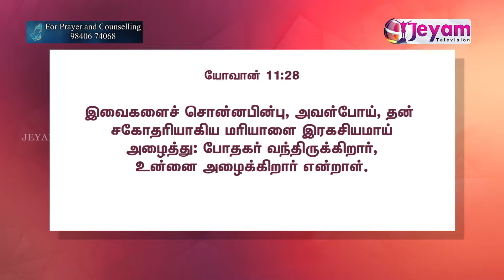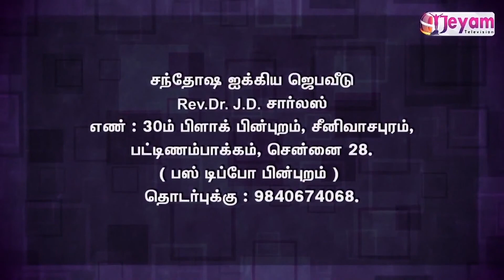Epi-51 | Paraloga Santhosham | Rev.Dr.J.D.Charles | Jeyam Tv